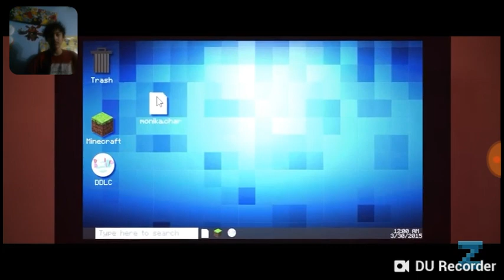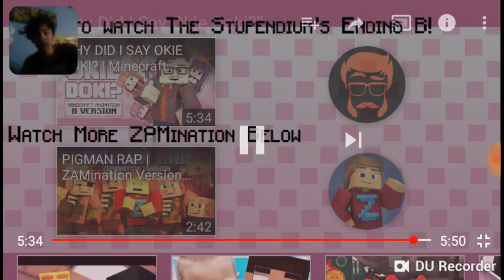YEAH WHY DID YOU SAY OKIE DOKI YA MORON